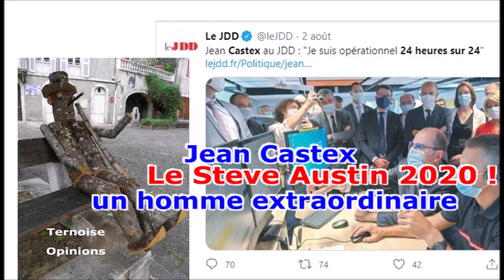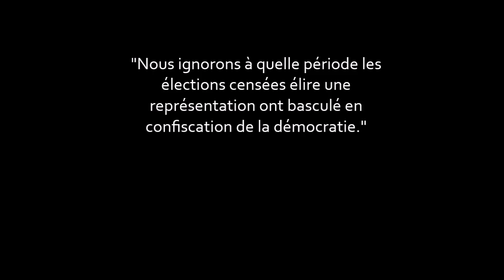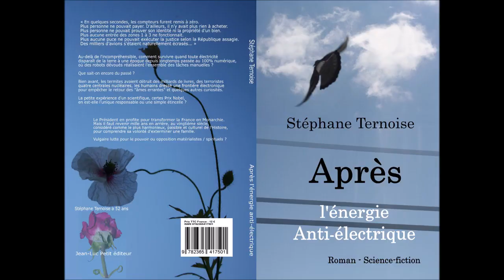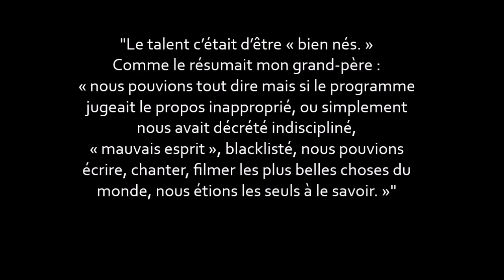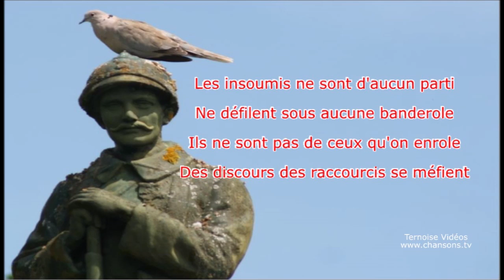29 août 2020 gilets jaunes Rond-Point rassemblements même à Souillac Avant RDV national 12 septembre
29 août 2020 gilets jaunes Rond-Point rassemblements même à Souillac Avant RDV national 12 septembre

Certains imaginent, préparent, un grand retour des « gilets jaunes » pour le samedi 12 septembre.
Une rentrée sociale masquée. Même M. Macron semblerait la redouter malgré un M. Castex disponible 24 heures sur 24.
Même dans nos campagnes, certains se réunissent encore pour préparer les regroupements et manifestations jaunes.
Naturellement, je continue d'observer.

Ainsi, ce samedi 29 août un RDV est fixé au rond-point de l'Atrium à Souillac. C'est au sud de Cahors, près de Brive.
Un peu partout en France, des ronds-points doivent être des lieux de rendez-vous...

La chronique de Toulouse n'était pas en vacance mais accaparée par mon 7e roman...
"Nous ignorons à quelle période les élections censées élire une représentation ont basculé en confiscation de la démocratie."
"Après l'énergie anti-électrique"

- Montcuq-en-Quercy-Blanc élections municipales
Communiqué 16 mars 2020 de Ternoise

- La Vie Quercynoise et Ternoise, 2014 à 2018. Pourquoi ce début si tardif, pourquoi cet arrêt ?

- Y'a quelque chose en nous de confiné